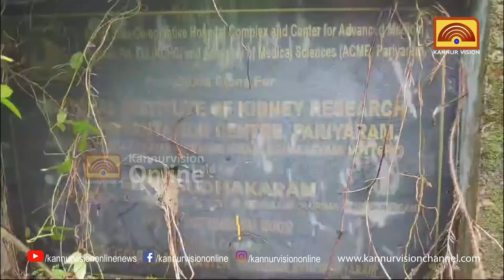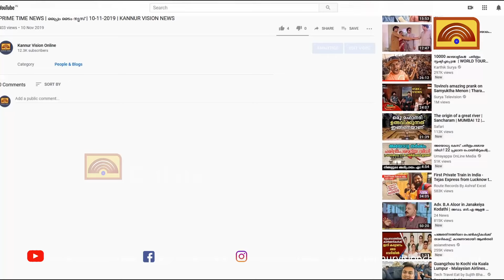തറക്കല്ലിട്ടത് 15 വര്‍ഷം മുന്‍പ് ; പരിയാരത്തെ കിഡ്നി രോഗ ചികിത്സാകേന്ദ്രത്തെ മറന്ന് അധികൃതര്‍